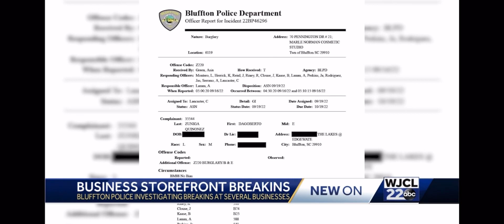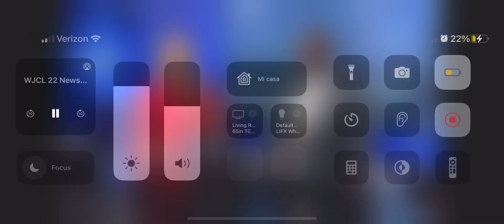No les había contado pero este año casi me dejan sin herramientas😂😂Gracias a Dios no pasó nada🙏🏻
A principios de este año par de ratas 🐀  almiscleras se metieron en varios negocios en el área de Bluffton Sc incluyendo nuestro local. Gracias a Dios no se llevaron mucho, solo una laptop que estaba encima de un mostrador. Aunque fueron gravados por la cámara llevaban todo tapado y no pudieron ser identificados pero espero que Dios haga justicia por su mano.